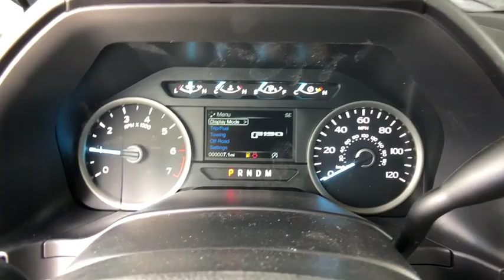2019 Ford F-150 Denver, Aurora, Parker, Highlands Ranch, Littleton, CO 190252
Blue Jeans Metallic New 2019 Ford F-150 available in Denver, Colorado at Mike Naughton Ford. Servicing the Aurora, Parker, Highlands Ranch, Littleton, CO area.
2019 Ford F-150 XLT 4WD SuperCrew 5.5' Box - Stock#: 190252 - VIN#: 1FTEW1E56KKD26682

NAV, Heated Seats, 4x4,6-Speed A/T, BLUE JEANS METALLIC, Tow Hitch, A/C, WiFi Hotspot, Back-Up Camera, Power Door Locks, Power Windows, SIRIUSXM RADIO. Blue Jeans Metallic exterior and Dark Earth Gray interior, XLT trim CLICK NOW! OPTION PACKAGES: EQUIPMENT GROUP 302A LUXURY 4.2 Productivity Screen in Instrument Cluster, Rear Window Defroster, SiriusXM Radio, 7 speakers and 6-month prepaid subscription, Service is not available in Alaska and Hawaii, Subscriptions to all SiriusXM services are sold by SiriusXM after trial period, If you decide to continue service after your trial, the subscription plan you choose will automatically renew thereafter and you will be charged according to your chosen payment method at then-current rates, Fees and taxes apply, To cancel you must call SiriusXM at 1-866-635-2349, See SiriusXM Customer Agreement for complete terms All fees and programming subject to change, Sirius, XM and all related marks and logos are trademarks of Sirius XM Radio Inc, XLT Chrome Appearance Package, 2, ENGINE: 5.0L V8 auto start-stop technology and flex-fuel capability, 3.31 Axle Ratio, GVWR: 7,000 lbs Payload Package, XLT CHROME APPEARANCE PACKAGE 2 chrome front tow hooks, Tires: P275/65R18 OWL A/S, Chrome Step Bars, 2-Bar Style Grille w/Chrome 2 Minor Bars, silver painted surround and black background mesh, Chrome Door & Tailgate Handles w/Body-Color Bezel, bezel on side doors and black on tailgate, Wheels: 18 Chrome-Like PVD, Single-Tip Chrome Exhaust, TRAILER TOW PACKAGE Towing capability up to TBD, tailgate LED, Class IV Trailer Hitch Receiver Our large inventory and wide selection of models, along with competitive pricing, allow us to make you a great deal on the Ford of your choice. At Mike Naughton Ford, our goal is to assist you in making a confident decision. Our friendly, professional staff members are here to answer your questions and listen to your needs. Wherever you live in the Denver area, or if you're driving from Lakewood, Highlands Ranch, Centennial or Englewood, we're ready to serve you! Horsepower calculations based on trim engine configuration. Please confirm the accuracy of the included equipment by calling us prior to purchase.